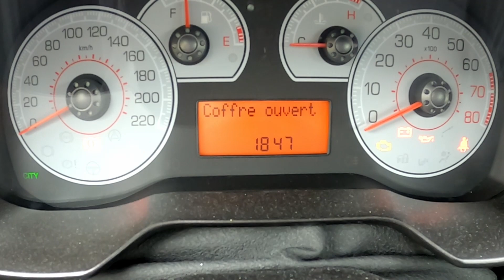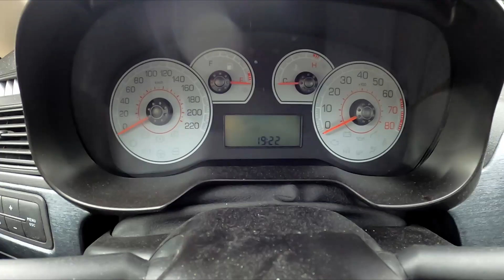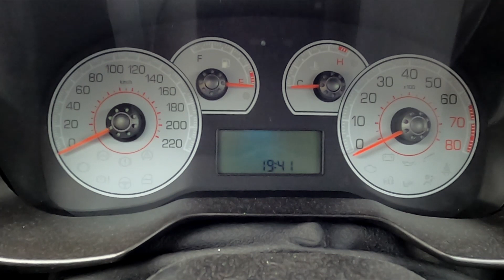Fiat Grande Punto Coffre ne s'Ouvre Plus 🚧 Coffre Bloqué 🛑 Problème Serrure 🔧 Meca Maniaque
Dans cette Video je perle de différents problèmes lies au Coffre / Hayon de la FIAT Grande Punto.
Je montre ou se trouve l'Ouverture de Secours et Comment Remplacer la Serrure  [ Le Meca Maniaque ]

⭐ Liens ⭐

✅  ⚙️ Serrure Coffre (Ref: 55702917)
Lien 1
Lien 2

✅ 💡 Lampe Coffre 18 LED - Coffre

✅  🔧 Kit de Clips
Lien 1
Lien 2

✅  🔧 Outils de Démontage Garnitures
Kit 1
Kit 2

Un des nombreux Tutos pour apprendre et savoir comment entretenir et réviser sa voiture.

🎵 MUSIQUES 🎵

⚠️🚨⚠️ AVERTISSEMENT ⚠️🚨⚠️

Le contenu de cette vidéo ainsi que les conseils prodigues par le Meca Maniaque sont disponibles à des fins informatives et éducatives uniquement. Ils ne pourront en aucun cas se substituer aux conseils professionnels d'un mécanicien qui a personnellement inspecté votre véhicule.
Chaque situation peut être différente et le Meca Maniaque ne donne aucune garantie, explicite ou implicite, quant à l'exactitude, la pertinence ou l'applicabilité des informations présentées dans cette vidéo et ne donne aucune garantie de résultat.
Le Meca Maniaque ne pourra en aucun cas être tenu responsable des dommages liés à des blessures corporelles, des dommages matériels ou des pertes de quelque nature que ce soit qui pourraient résulter de l'utilisation ou de la confiance en cette vidéo.
Vous utilisez les informations et les pièces automobiles présentées dans cette vidéo à vos propres risques.